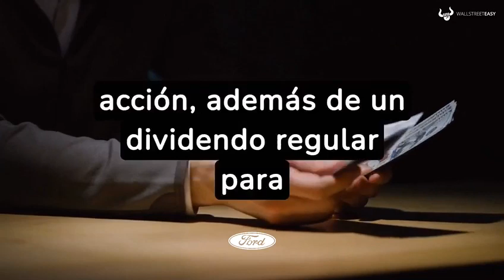Ford anuncia dividendo especial para sus accionistas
Ford Motor superó las expectativas de ingresos y ganancias de Wall Street en su más reciente reporte de ganancias trimestrales, y además pronosticó ganancias mejores de lo esperado para 2024.

Las ganancias por acción fueron de $0,29 frente a $0,14 esperado mientras que ingresos se ubicaron en 46.000 mil millones vs 43.040 estimados.